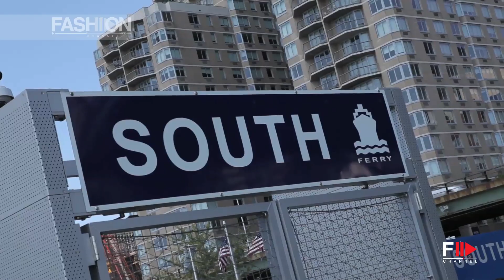CANDICE HUFFINE represents April for PIRELLI CALENDAR 2015 by Fashion Channel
N 280 House ( autori - L Polini )   KARBURO  ( SRRG RECORDS )  - Remains still

The best videos, the most exclusive moments of the international runway since 1982 until now, of the most representative fashion weeks of the world. Backstage secrets, insights make-up and hair style, curiosities from the fashion world, celebrities, photo shoot, designer and model clips, red carpets and gossip, parties, obviously besides the shows of all the top designers.